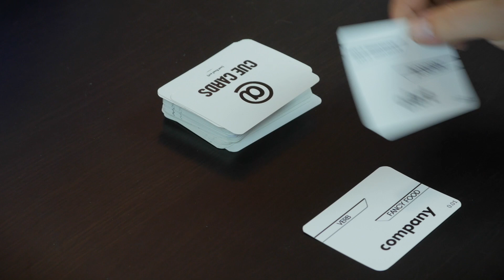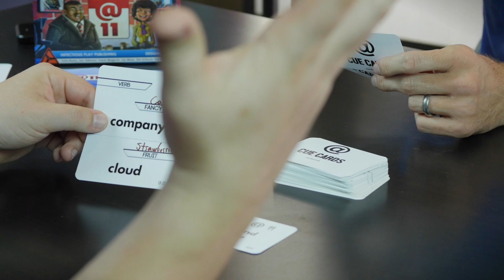Tantrum House | News@11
News@11 is a cooperative storytelling game where players act as anchors putting together the daily news. The game is played over 3 rounds (the morning, noon and evening edition) in which players take turns making up news stories using the words they've been dealt (on player-generated cue cards). It's a wild game of creative, impromptu speaking that's sure to delight your next party attenders.